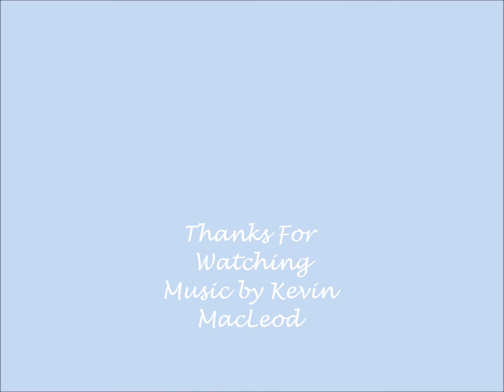Madeline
A photoshoot with Madeline.  These are also the new limit time MG and C summer dresses.  I really like them.